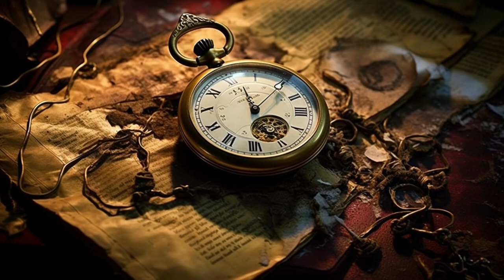Escape the Maze: Unraveling the Ultimate Survival Horror Story | A Gripping Tale of Mystery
Dive into a thrilling narrative journey with our latest video, "Escape the Maze." This gripping compilation combines four intense stories – "The Chamber of Secrets," "The Labyrinth of Fear," "The Unending Nightmare," and the culmination of these terrifying experiences in "Shadows of the Maze." Follow the harrowing adventures of Tom and Emma, two individuals thrust into a world of sinister traps, cryptic puzzles, and unrelenting danger. Their quest for survival pushes them to the brink, revealing the depths of human resilience and the power of teamwork. Witness their fight against a mad scientist's twisted game and their struggle to bring justice to light. Don't miss this epic tale of survival, mystery, and courage. Hit play now to embark on this spine-chilling journey – a true testament to the human spirit's triumph over evil.

📖 Chapters:
00:00 The Chamber of Secrets
03:07 The Labyrinth of Fear
06:22 The Unending Nightmare
09:47 Shadows of the Maze